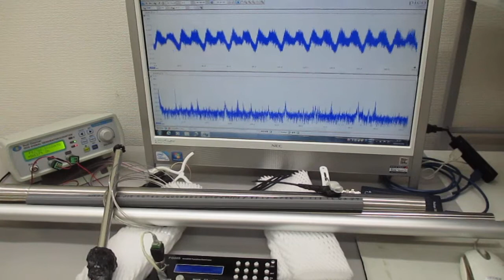超音波伝搬用具の開発・製造技術 ultrasonic-labo